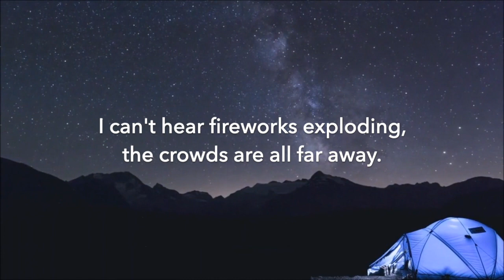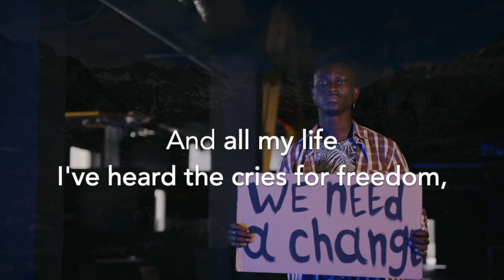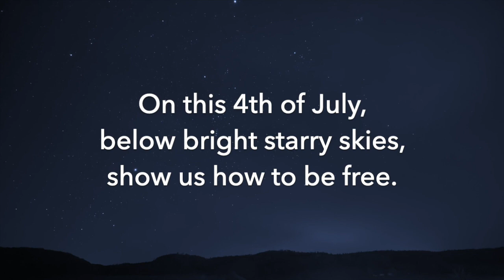Independence Day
David Jump 7/4/23 j4j tunes